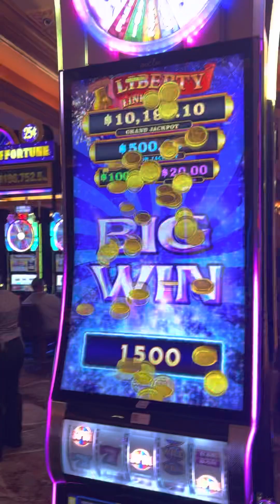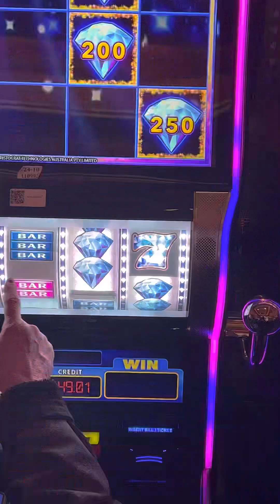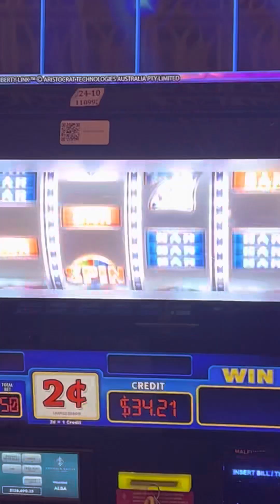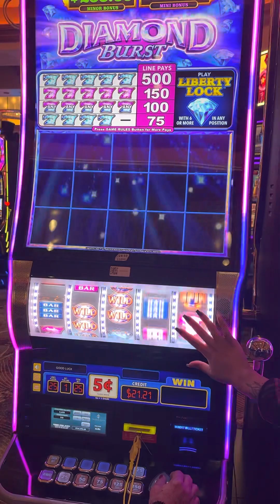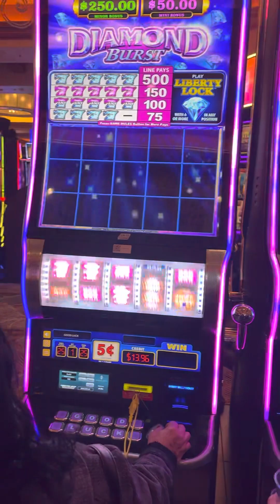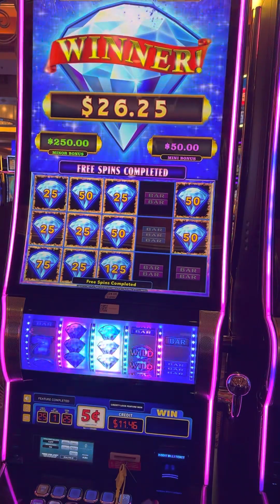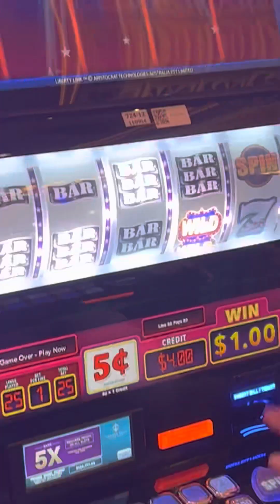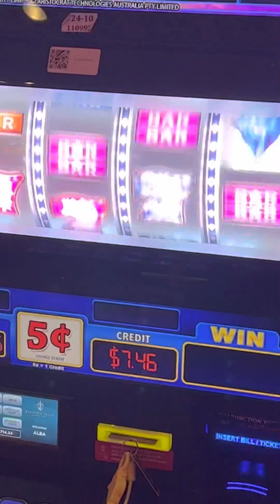Thunder Valley Casino Slot Play! 🎰